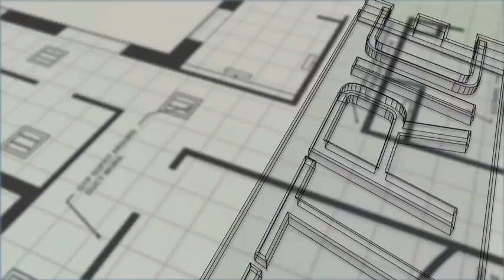American Electric Power Code of Excellence - NECA/IBEW Team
American Electric Power, one of America's largest energy producers, is undergoing a one billion dollar renovation at the John Amos Power Plant in Charleston, West Virginia under the NECA-IBEW Code of Excellence.